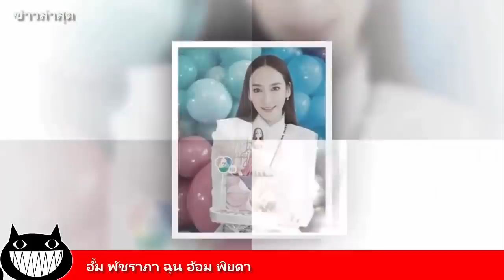อั้ม พัชราภา ฉุน อ้อม พิยดา / ข่าวล่าสุด